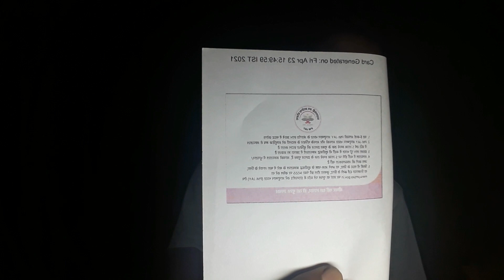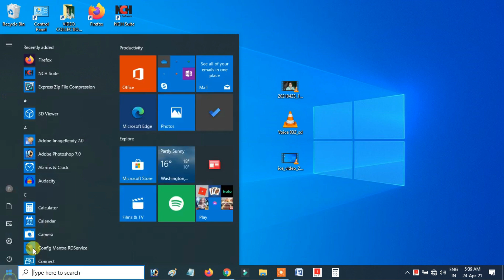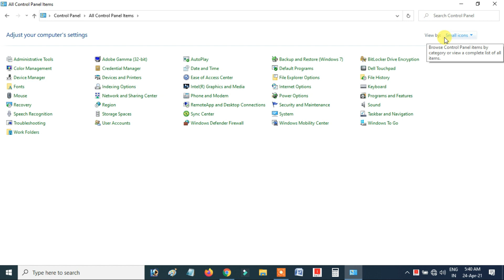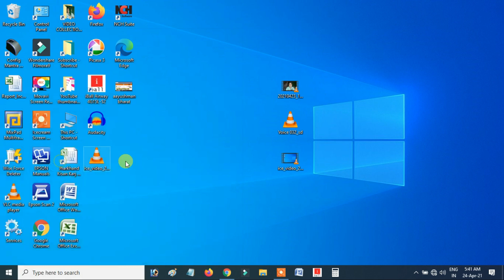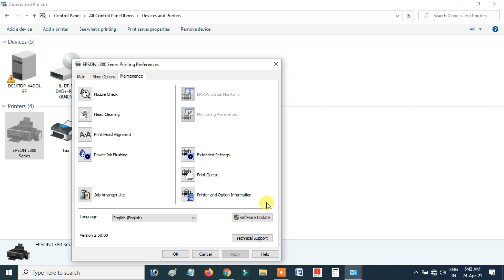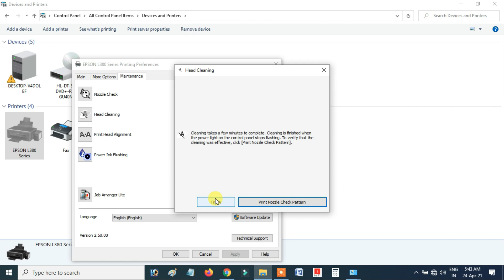Epson l380 color print problem | epson printer color problem | printer color problems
Your Queries -👇
epson printer color problem
printer color problems
epson L380 colour printing problem
epson printer colour print problem
epsoncolour printing problems
printer colour problem
epson L3150 colour printing problem
epsonprinter not printing properly
printer color settings
epson printer color not printing correctly
epsoncolor printer problems
epson L3115 printer colour problem
epson printer colour problem
epson printer me color print nahiho raha hai
epson L380 colour setting
epson printer color settings
epson 1L30 color problem
epson L3150 color print problem
my epson pr nteris not printing color correctly
epson L380 color print not working
epson printer not pr nting color
epson L380 colorink not pr nting
color print kaise nikale
epson L311o colour printing problem
epson printer not pr nting
printer color problems epson
epson L311o color print problem
epson L380 printer problems solutions
printer not printing
epson L380 black ink not printing
colour print kaise nikale
epson L3116printer colour problem
epson L3150 printer color problem
epson L380 photo print sett ngs
epson 1805 printer colour problem solutions
epson L311o color problem
epson L380 red light blinking problem solution
epson L311o me color print nahiho raha hai
epson l380
epson printer me color print kaise kare
print color settings
colour print
epson 1L30 printer color problem
epson L311O blackink not printing
epson L380 head cleaning
epson L380 yellow colour not printing
canon printer color problem